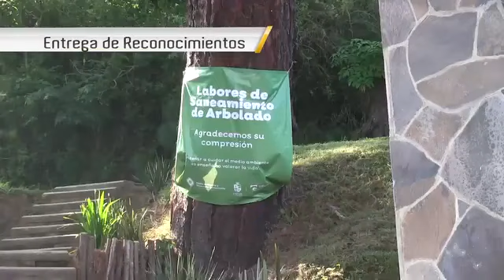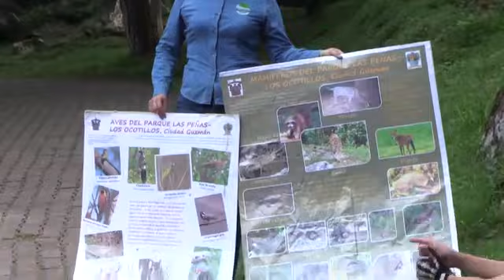Noticiero 1. Así Va La Ciudad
Conoce el resumen semanal del trabajo que se hace para mejorar a Zapotlán el Grande.